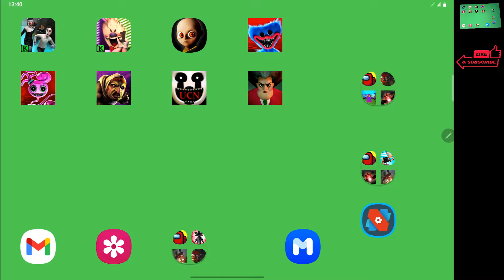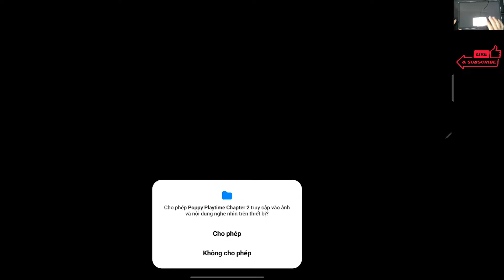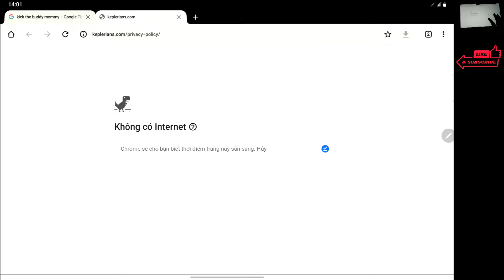Evil Nun Rush,Ice Scream 1,Baby In Yellow,Poppy Mobile,Poppy Playtime,Witch Cry,UCN,Scary Teacher 3D